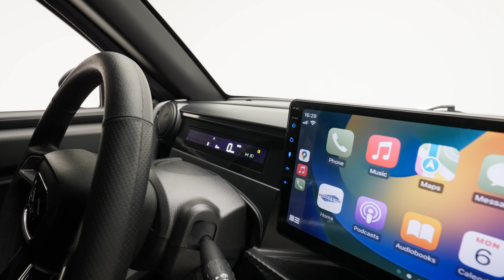Nuova Myli R.EBEL Ultimate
Con Myli, ora è possibile godere della mobilità elettrica a partire dall’età di 14 anni!

Progettata per tutte le esigenze, Myli rivoluziona il mercato delle minicar 100% elettriche. La gamma Myli è disponibile in 3 finiture che soddisfano i nuovi standard di guida. Le numerose nuove caratteristiche di alta qualità e l’autonomia da record fanno di Myli la minicar elettrica di maggior successo sul mercato.